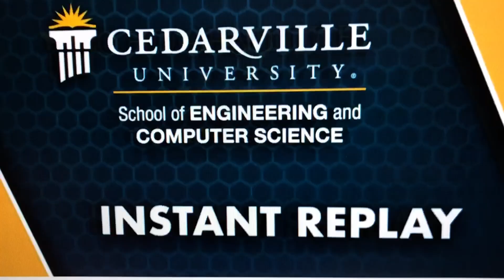Cedarville Cardboard Canoe Race 2018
Boat # 10